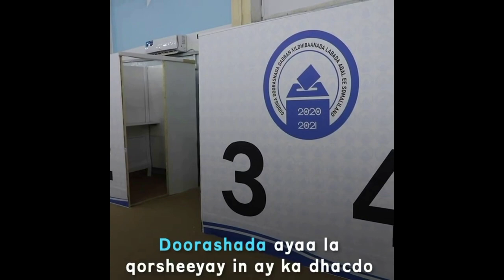DEG DEG Mahad Salaad oo afka furtay Garbaash & Guusha Mahdi Guled & farmajo Mucaradka oo jabay Xog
DEG DEG Mahad Salaad oo afka furtay Garbaashay Siyaasintii caan ah & Guusha Mahdi Guled & farmajo Mucaradka oo jabay Xog culus,